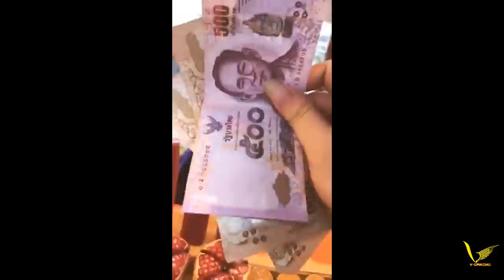Msuong Tình Cờ Gặp Người Việt Tại Thái Lan | Vlog Tuấn Tiền Tỉ,Thầy Giáo Khỉ,Nhật Tân